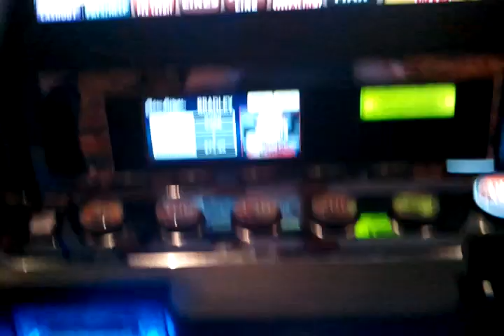NEW Popeye slot machine bonus game Lightning Gaming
Beau Rivage, Biloxi, MS.  This is a brand new slot machine from Lightning Gaming (never heard of them).  In person, it is probably the tallest slot machine I have ever seen.  The graphics and sound are pretty amazing, as this bonus game will show.  Land three spinach cans and you will receive one of 3 bonus games.  This was a one cent machine.  Enjoy, and thanks for looking.